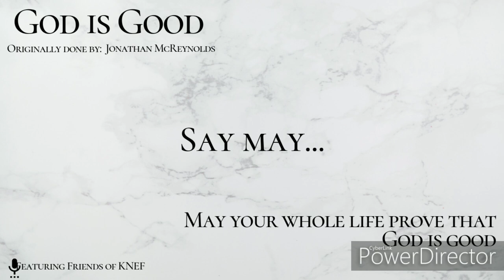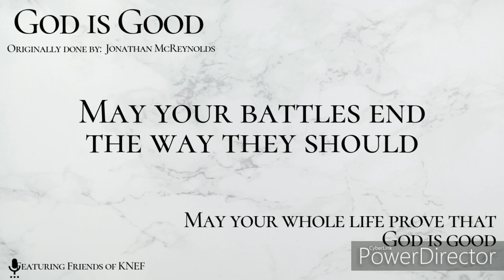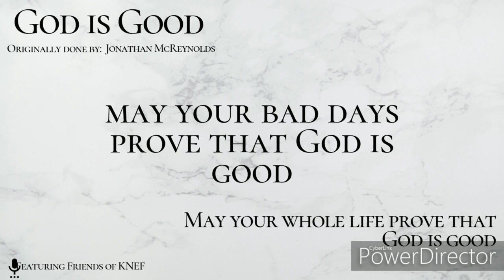Jonathan McReynolds - God is Good (cover)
A beautiful rendition by Friends of KNEF of the song "God is Good", originally written and sung by Grammy-nominated-but-God-validated minister of God, Jonathan McReynolds.

Initially an audio file, it was recorded during a rehearsal for an annual Kenyan event/concert that these Friends of KNEF hold for a really great purpose (link below for more).

Personally, it is an unequivocal testimony in my life. Not just another Sunday morning phrase from the pastor, but a truth to be lived out every day.
A testament of who God has been to me. Merciful. Forgiving. Gracious. Peaceful. Loving... Not just what He has done really. He has done a lot that I can testify about. But, more glorious, more edifying it is when not only what He has done but also who He is to you, is made real to you. Jesus is real. Experience Him today! He loves you, child. God is good!

Check out Psalms 136.

Thank you for listening in. Hope you were blessed!